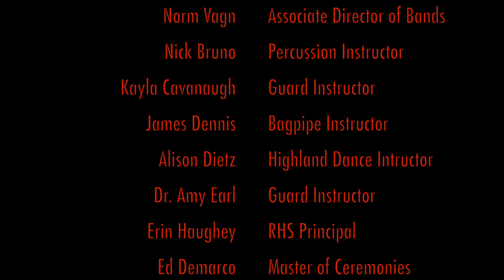Shenandoah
Kiltie Wind Ensemble perform Shenandoah by Frank Ticheli at the 2023 Spring concert.